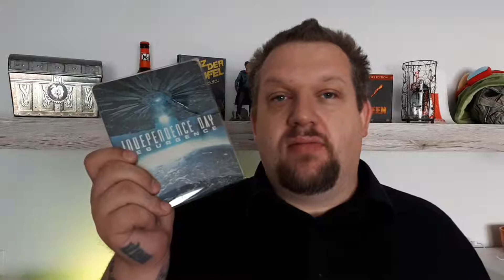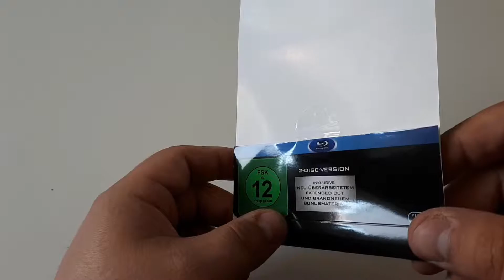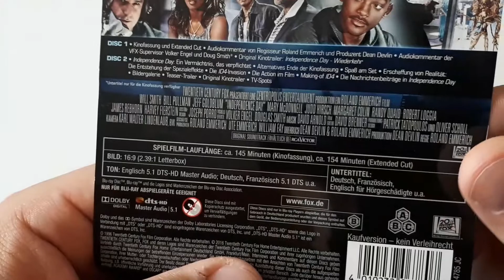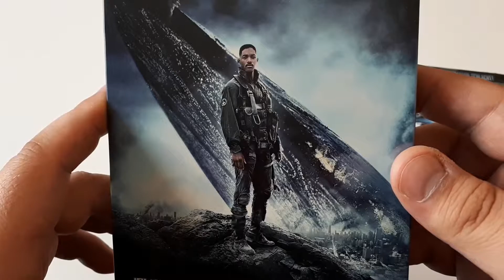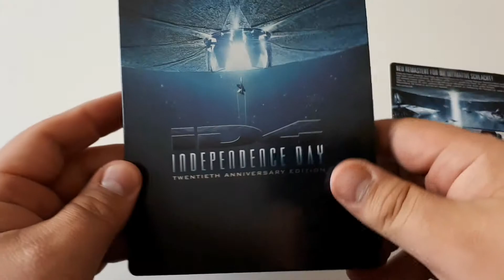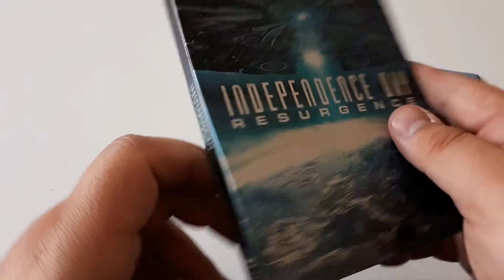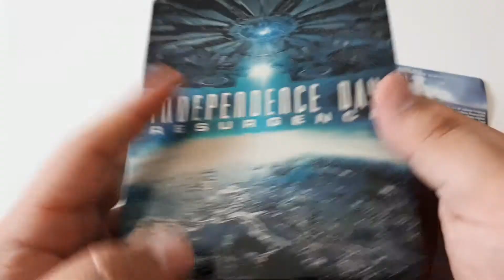Independence Day + Independence Day: Wiederkehr -Steelbook-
Hier stelle ich euch die beiden Steelbooks von Independence Day und Independence Day: Wiederkehr vor.

Independence Day

Independence Day: Wiederkehr